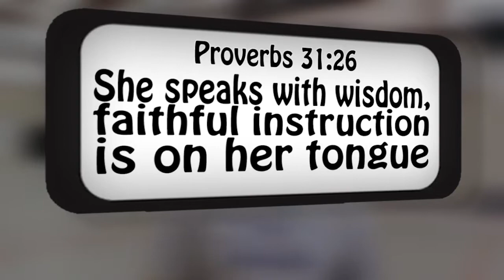Proverbs 31 Woman -- Day 4 | 130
May 8th
Proverbs 31:26
Speak With Wisdom